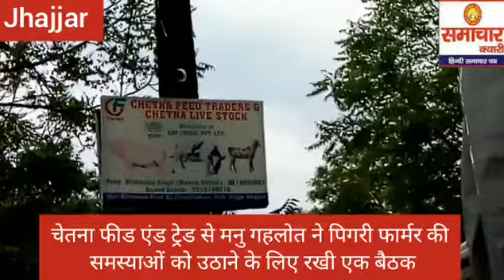झज्जर जिले में आयोजित की गई पिगरी फार्मस की बैठक देखिए क्या लिया गया बड़ा निर्णय